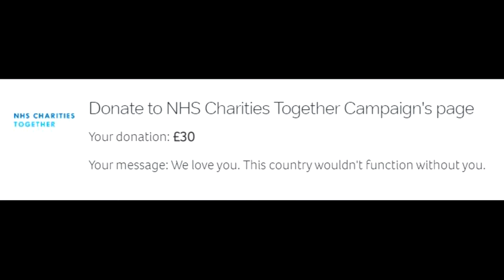Taste Test with COVID | Salt and Pepper (INFORMATION IN DESCRIPTION).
Please have a look at some of these links below if you need any information regarding COVID-19 or wish to donate to the NHS. Thank you.

This is an educational video exploring what you can and cannot taste with COVID-19.

Cheers.